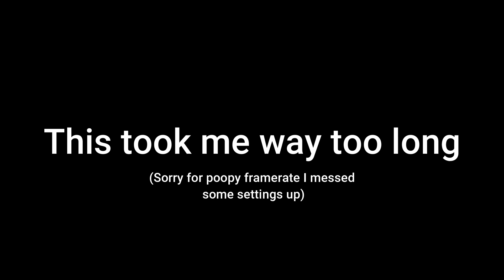Carcano 100% [New Hardest] | Geometry Dash 2.1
Level: Carcano
 Attempts: 11,111 WHAT
 Enjoyment: 60/100

Comment: My enjoyment would be down to 30/100 if it weren't for my friend @austingd3493 hyping me up and encouraging me to beat this damn level. Highlight video coming soon. Thanks to @Hynamite42  for being the reason I went for this level in the first place.